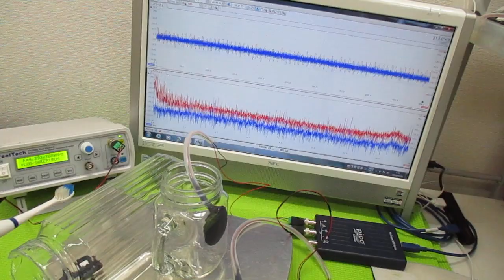音と超音波の組み合わせ技術 ultrasonic-labo